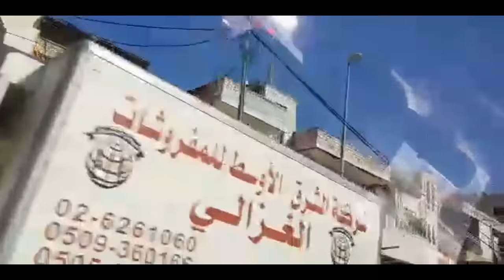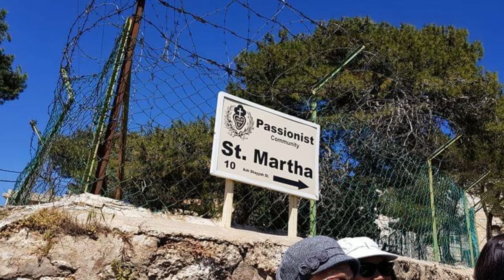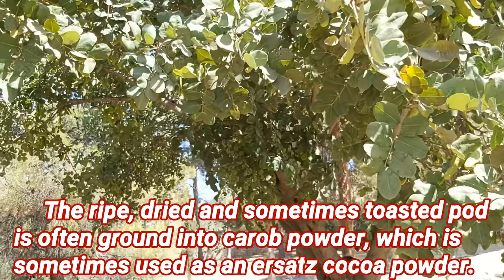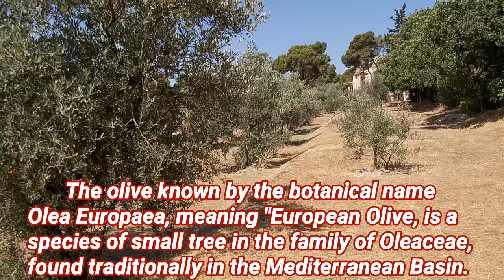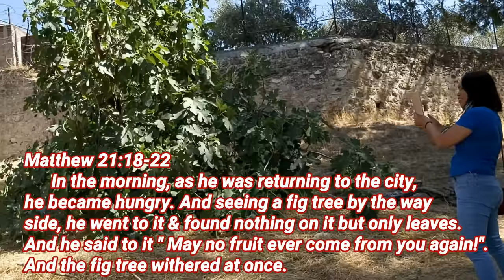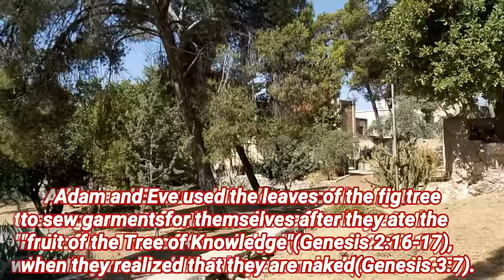CAVE OF LAZARUS AND THE CURSE TREE/BETHANY:HOME OF MARY, MARTHA & LAZARUS/CAREGIVER IN ISRAEL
Bethany: The Home of Mary, Martha and Lazarus. The place where Jesus stayed. In this video I will show you a part of the property of the 3 siblings, the curse tree and a lot more. So find out this great video.